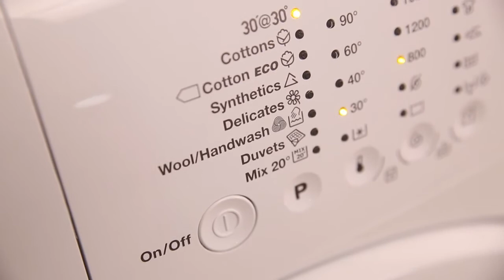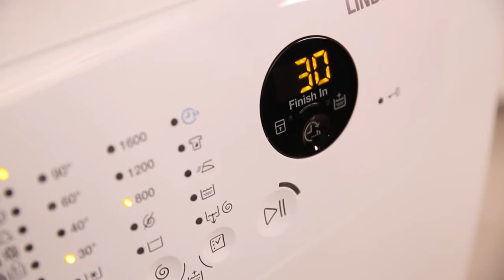zanussi zwf81663w vaskemaskine 1 video